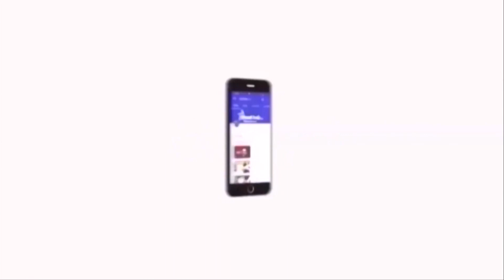ஓபிஎஸ் மற்றும் ஈபிஎஸ் இரட்டை குழல் துப்பாக்கி - Velicham Tv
இரட்டை குழல் துப்பாக்கியாக முதலமைச்சரும், துணை முதலமைச்சரும் செயல்பட்டு வருவதாக அமைச்சர் செங்கோட்டையன் தெரிவித்துள்ளார்.